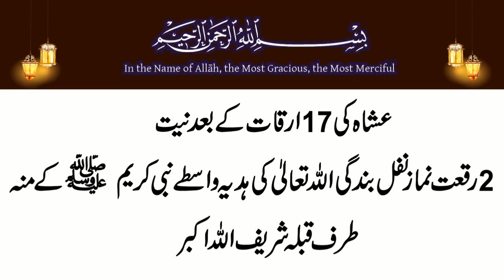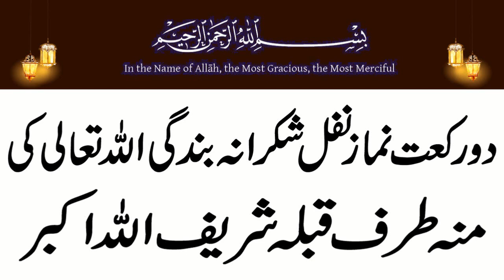Leo Monthly Horoscope February 2024 In Urdu & Hindi |Leo Monthly Forecast|Burj Asad February 2024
aaj ham baat karne ja rahe hen kay Leo Monthly Horoscope February 2024 | Leo February 2024|Burj Asad February 2024
Is video mein bataya Gaya Hai Ke Leo yani burj Asad ke liye February Ka Mahina Kaisa Rahega in Urdu and hindi Meri video Agar aapko Pasand Aaye To like Karen aur apne doston ke sath share Karen Shukriya

Assalam o Alikum! Today i am here with this new video.Today's video is Leo Monthly Horoscope February 2024 | Leo February 2024|Burj Asad February 2024

Leo Monthly Horoscope February 2024
Leo February 2024
Leo Prediction
Leo Remedies
Leo Horoscope February 2024
Leo February 2024 astrology
Leo predictions February 2024
Leo love reading February 2024
Leo monthly
Monthly Leo
Leo Astrology
Astrology
Leo ke liye February 2024 Kaisa rahega
Leo Walon ke liye  February 2024 Kaisa rahega
Leo asad
Leo February 2024 in urdu
Leo February
Leo star
Leo February 2024
Leo 2024
Leo horoscope
Leo February 2024 tarot
Leo February 2024  horoscope
Leo February 2024 love tarot
Leo February 2024 hindi
Leo February 2024 urdu
Leo February 2024 horoscope in hindi
Leo February 2024 horoscope in urdu
Leo February 2024 career horoscope
Leo February 2024 love
Leo February 2024 prediction
Leo February 2024 love tarot reading
burj Asad 2024
burj Asad
burj Asad 2024 in urdu
burj Asad 2024 kaisa rahega
burj Asad ki shakhsiyat
burj Asad ki shaadi
burj Asad February 2024
burj Asad stone
Burj Asad ke liye February 2024 Kaisa rahega
Burj Asad Walon ke liye February 2024 Kaisa rahega
Burj Asad Monthly Forecast